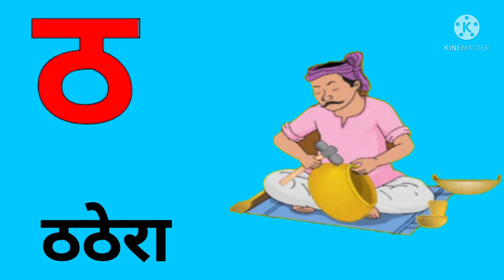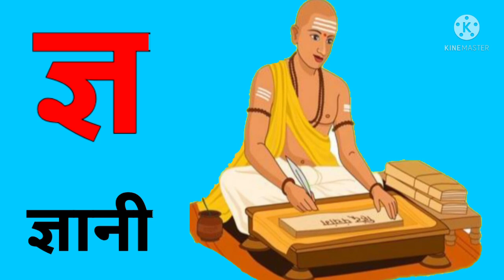क से कबूतर, ख से खरगोश, हिंदी वर्णमाला, ककहरा, क ख ग, k se kabutar, khargosh, Hindi varnmala part14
Hello दोस्तों.

इस वीडियो में आपको ये content देखने को मिलेगा...

क से कबूतर, ख से खरगोश, हिंदी वर्णमाला, ककहरा, hindi varnmala, क, ख, ग, कखग, k se kabutar, khargosh

Hindi..

अ से ज्ञ तक song, अ से ज्ञ तक वर्णमाला, अ से ज्ञ तक english, अ से ज्ञानी तक अनाराम, अ से ज्ञ, अ से ज्ञ तक लिखना, अ से ज्ञ तक वर्णमाला in english, अ आ इ ई उ ऊ ए ऐ ओ औ, rhymes, a se gya tak, A aa i, hindi alphabets, with picture, varnamala in hindi, poem for kids, kids poem, for children, सचित्र, hindi varnamala chart, हिन्दी वर्णमाला उच्चारण,

English

Maths

धन्यवाद!